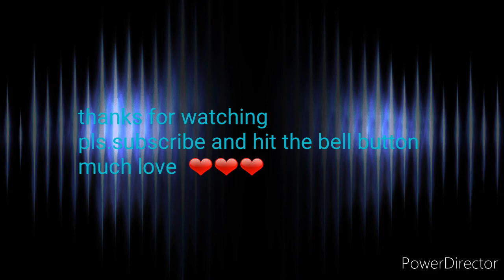SIMPLE HOUSE DESIGN IN THE PHILIPPINES CONGRATS SIR ROMMEL AND MA'AM RHEA 200K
simplehousedesign#Philippineshouse#200K